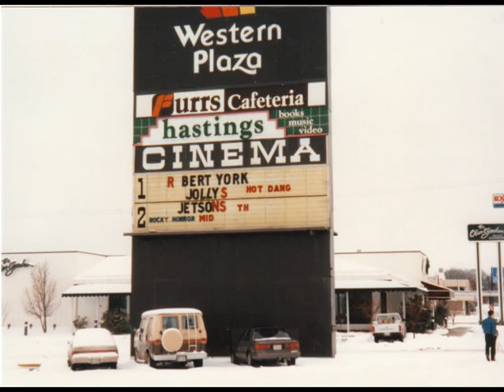Infamous Amarillo rock trio "The Jetsons" performs "Enter Sandman" at Western Plaza Cinema NYE 92/93